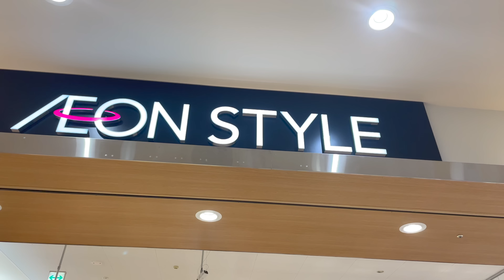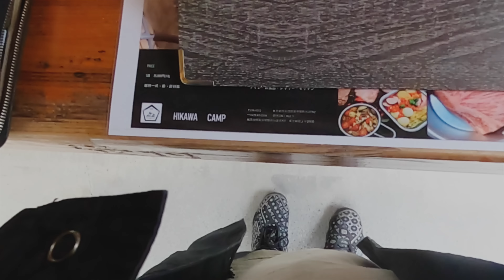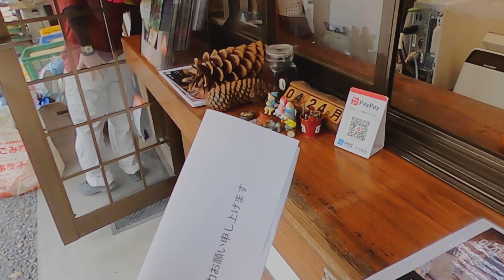初ソロキャン！デビューの場所は聖地のここ！ニンジャになってバックパックで挑んだ激坂ズンドコ！ひとりでキャンプやってみます！チチソロキャンプ！【東京都/奥多摩町】氷川キャンプ場/ニンジャテント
いつも父と子でキャンプしていますが、
今回は初めてソロキャンプ行かせてもらいました！

上の娘が生まれてからこの10年間、全休みを子どもと過ごしてきたので、
3年前に始めたキャンプも、当然いつも子どもたちと一緒。

そんな中、下の息子も小学生になって10年ぶりに訪れたボク一人の休日。
父子キャンパー、ファミキャンパーが持ってるギアを吟味しつつ、
初めて挑んだバックパックキャンプ！

記念すべき最初の地に選んだのは、
東京都西多摩郡奥多摩町にある
「氷川キャンプ場」
名物の激坂に挑んできました！

少しでもどなたかのお役に立てたら嬉しいです。
そして将来、我が子が動画を見て懐かしく思ってくれたら幸せです。

【動画目次】
00:00 オープニング
01:43 ここがデビューの地
02:38 ズンドコチャレンジ
03:31 河原のフリーサイト
04:05 ニンジャ設営
05:19 ひとりの空間
07:16 乾杯
07:44 磯丸水産ごっこ
11:09 焚き火タイム
11:49 親切な釣り人
12:50 ニジマスがやってきた
13:30 初めて魚を焼く
14:50 エンディング
→外出が嫌いな超インドアな奥様は自宅でのソロ活動（内緒）が忙しいので、基本的にどこにも一緒にお出掛けしませーん
【Hair Atelier BLAT】
渋谷区代々木にて小さな美容室をやっています。
[キャンプ場]
氷川キャンプ場
[動画編集]
Mac book pro (13-inch, 2017)
Final Cut Pro
[camera]
iPhone12pro
Sony ZV-1
GoPro MAX
DJI Mini2(ドローン)
[BGM]
魔王魂
効果音タダノオト
[イラストデザイン]
萩尾ますみ HAGIO Masumi
[Gear]
【テント】
ZANE ARTS(ゼインアーツ)/ZEKU-M(ゼクーM)

KOVEA(コベア)/GHOST SHELTER(ゴーストシェルター)

Snow Peak(スノーピーク)/Living-shell(リビングシェル)Pro.(60th)

SABBATICAL(サバティカル)/MORNING GLORY TC(モーニンググローリーTC)

SABBATICAL(サバティカル)/GILIA(ギリア)

RATEL WORKS(ラーテルワークス)/WAL LIGHT(ヴァルライト)

PaaGoWORKS(パーゴワークス)/NINJA TENT(ニンジャテント)

【寝袋】
SABBATICAL(サバティカル)/SLEEPING BAG(ダウンシュラフ) AURORA DX(オーロラDX)

【椅子】
Helinox(ヘリノックス)/NEIGHBORHOOD(ネイバーフッド)/NHHX.B&S/E-CHAIR TWO

Helinox(ヘリノックス)/GroundChair(グラウンドチェア)

Helinox(ヘリノックス)/Chair ONE(チェアワン)

Helinox(ヘリノックス)/Chair TWO(チェアツー)

【照明】
Barebones(ベアボーンズ)ビーコンライト
Barebones(ベアボーンズ)リビングライト

AO Coolers(エーオークーラーズ)/ クーラーバッグ 24パック ソフトクーラー

RATEL WORKS(ラーテルワークス)/AURORA SOFT COOLER S(オーロラソフトクーラーS)

YETI(イエティ)/クーラーボック/Roadie(ローディ)24

【ケース類】
Oregonian Camper(オレゴニアンキャンパー)Tissue Case(ティッシュ ケース)
Oregonian Camper(オレゴニアンキャンパー)キッチンペーパーホルダー
Oregonian Camper(オレゴニアンキャンパー) トラッシュボックス(大)
Oregonian Camper(オレゴニアンキャンパー) トラッシュボックス(小)
Oregonian Camper(オレゴニアンキャンパー)CBガス缶カバー

WHATNOT ワンタッチバケット

ShineTrip(ハンギングラック)

【テーブル】
ChillCamping(チルキャンピング)ロースタイルテーブル

Soomloom 折り畳み式テーブル アルミ製 アウトドア用

YOLER)(ヨーラー)メッシュテーブル

CAMPINGMOON(キャンピングムーン)アウトドアフィールドラック

【調理器具】
キャプテンスタッグ　アウトドアBBQコンロ

激安マルチグリドル